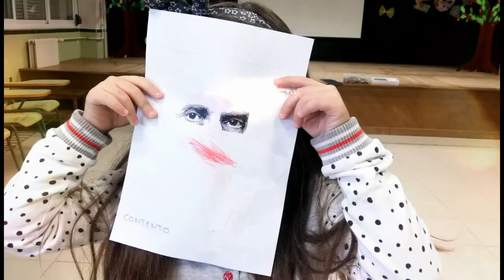Primer plano y emociones. Los ojos de ...2º, CEIP Siglo XXI, Las Rozas de Madrid. Com. de Madrid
Primer plano y emociones. Los ojos de ...2º, CEIP Siglo XXI, Las Rozas de Madrid. Comunidad de Madrid